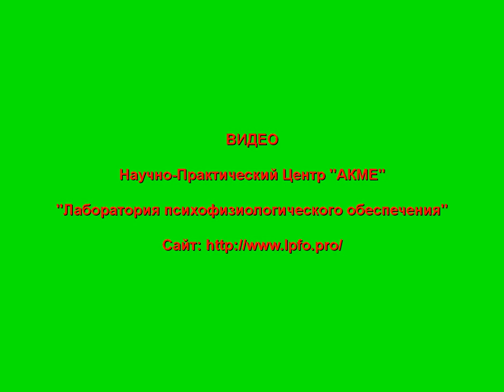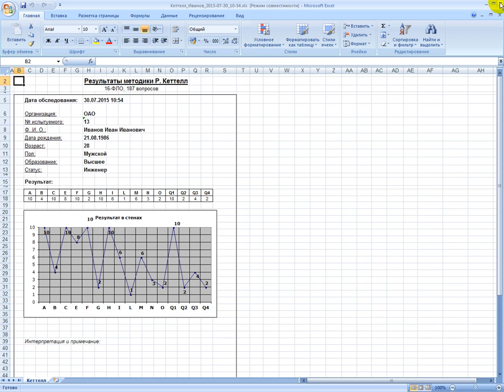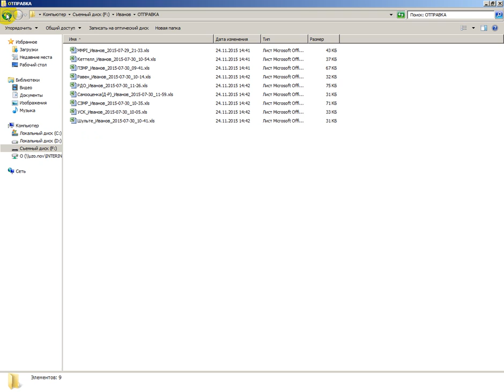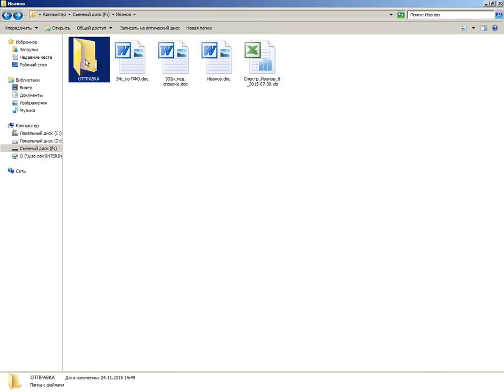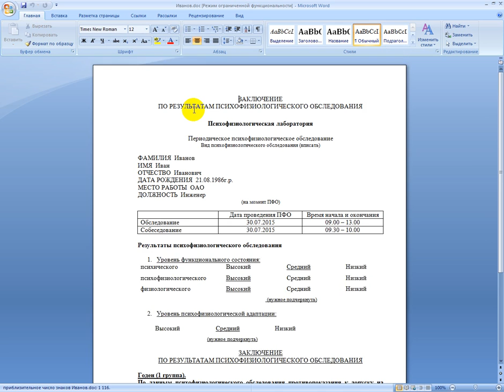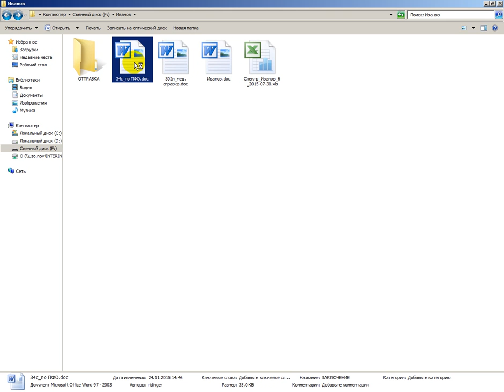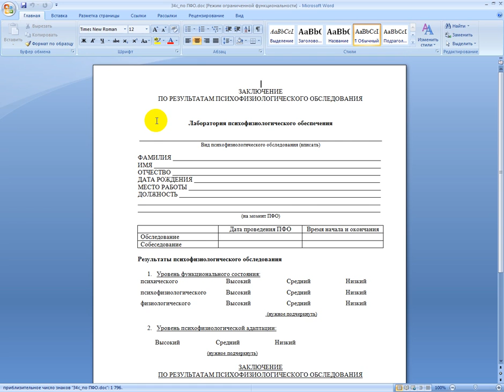Результат ПФО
КОНТАКТНАЯ ИНФОРМАЦИЯ
«Лаборатория психофизиологического обеспечения» («ЛПФО»):